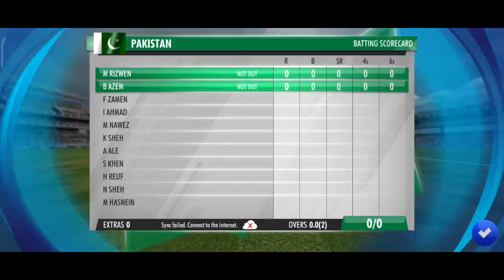New Zealand Vs Pakistan - 5th ODI Match Highlights || 7 May 2023 Highlights